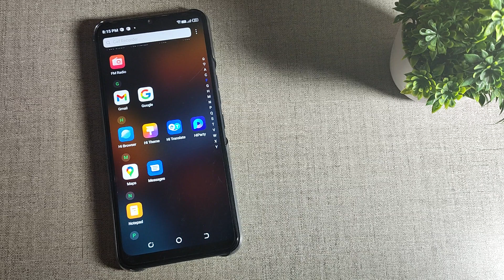Tecno spark 9T , How to disconnect wifi network , wifi setting